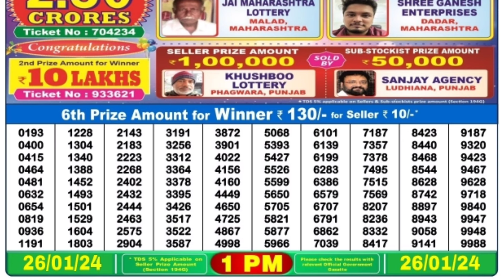🔴 Morning 01:00 P.M. Dear Nagaland State Lottery Sambad Result Today ll Date-26/01/2024 ll